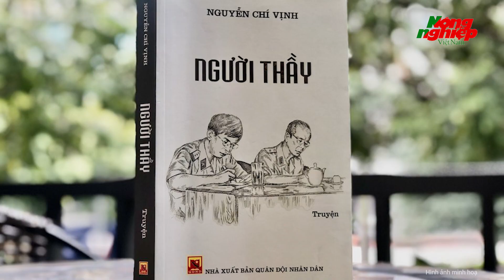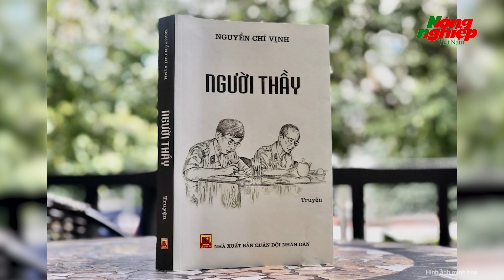Lật mở những “vật báu” cuộc đời vô giá của Người tướng tình báo Việt Nam bí ẩn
Cuốn sách của tướng Vịnh kể về người thầy của mình với lòng ngưỡng mộ và biết ơn trọn vẹn. Và qua đó, những ai từng đọc 'Ông tướng tình báo bí ẩn…' sẽ biết thêm đầy đủ cuộc đời của một vị tướng tình báo anh hùng. Cuốn sách của tướng Vịnh cũng góp phần bảo tồn những di sản của nghệ thuật quân sự - chính trị Việt Nam và chuyển tải chúng qua các thế hệ